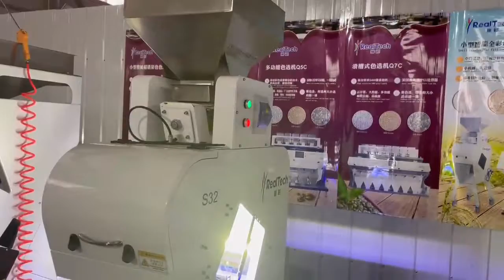S32 dry shrimp color sorter